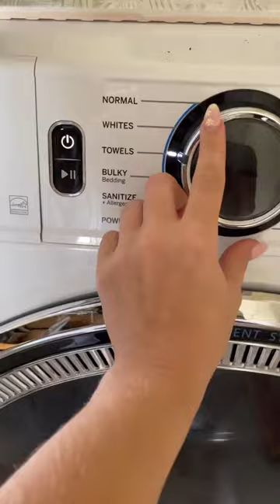Deep Cleaning Our Van For Our Next Rental | Van Life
Are you interested in owning a converted off-grid tiny home on wheels? We also RENT vans out for vacation and short trips!

Moving Oasis is a Queer, Latinx and Women-Owned business. We are a van conversion and van rental company based in West Palm Beach, Florida. We build out vans into tiny homes and mobile businesses.

Both, Lillie and Nathalie, are passionate about housing and hope to build out luxury dream homes for those that are able to travel and work remote, but also for those that are on the brink of eviction and have no other option. We believe that housing is a basic necessity. Converting vans into tiny homes is not only for those who have the privilege to travel and work, but also for those who have no other option and are currently facing eviction.

As rent continues to rise, the same can be stated for brick-and-mortar businesses; with increasing overhead costs, it becomes more difficult for young entrepreneurs to start new businesses. Aside from mini-homes, vans can also be converted into mobile businesses to suit various needs such as pet groomers, bike repair shops, health practitioners, etc.